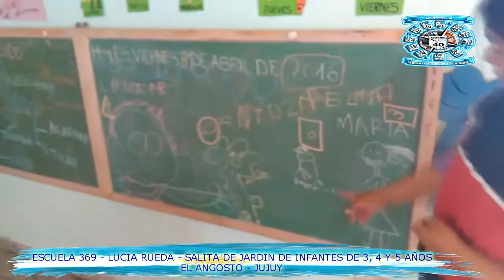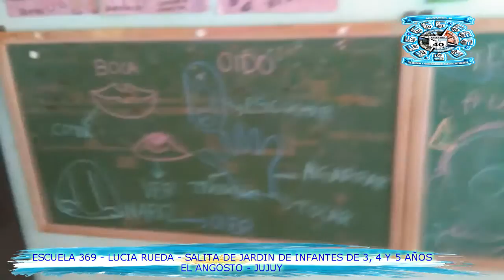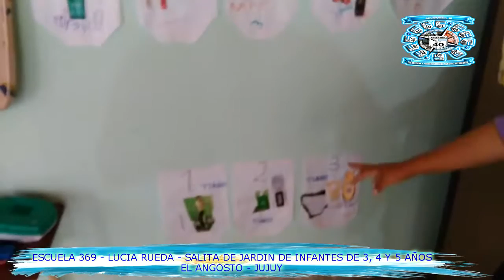ESCUELA 369 LUCIA RUEDA - EL ANGOSTO JUJUY - SALITA DE 3, 4 Y 5 AÑOS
Visitamos la salita de los mas chiquitos de la Escuela 369 Lucia Rueda de la localidad de El Angosto, Jujuy donde nos mostraron sus actividades que desarrollan los mas chiquitos...